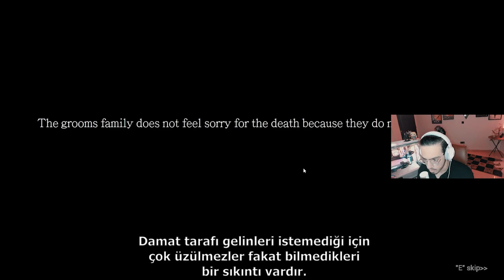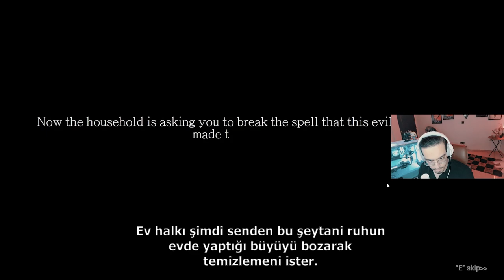این بازی ترسناک رو هرگز امتحان نکنید ( گیم پلی ابلیس )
دوستان عزیز من عاشق بازی ترسناکم! ولی این یکی واقعا یچیز دیگه بود... اگه بازی های ترسناک دوست دارید حتما برام کامنت بذارید و این ویدیو رو لایک کنیییید. دوستون دارم خیلییی زیادددد
رو این لینک کیلیک نکنید🚫🚫